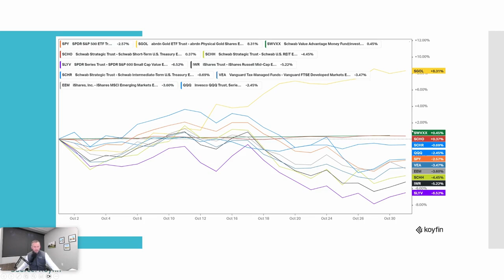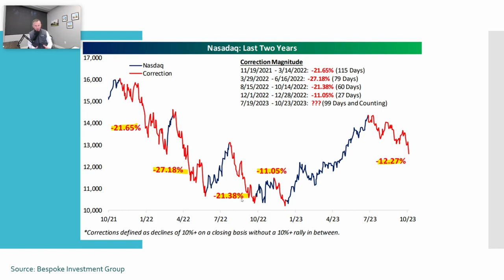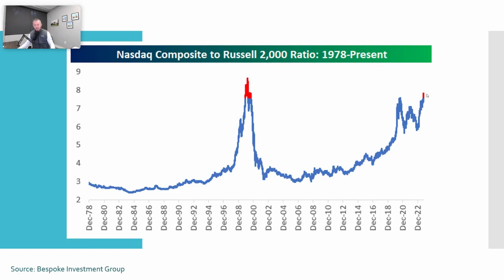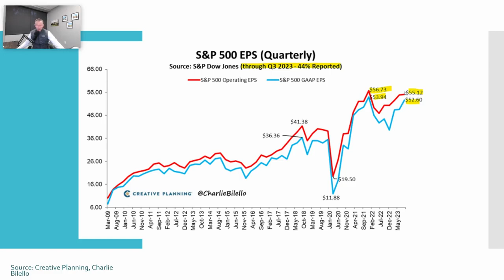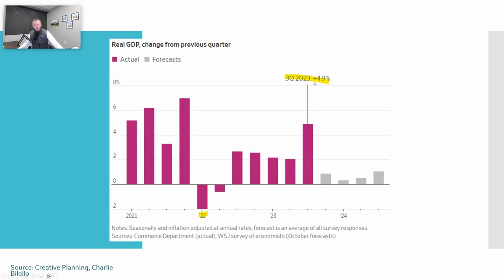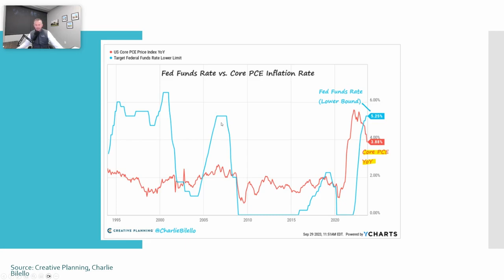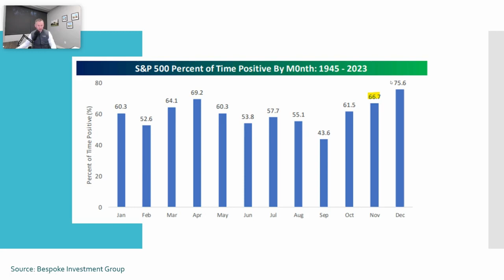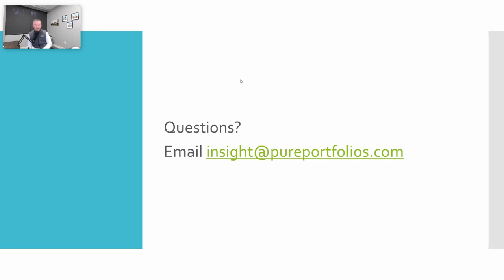Pure Portfolios | October 2023 Market Commentary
In Pure Portfolios' October 2023 Market Commentary, Chief Investment Officer, Nik Schuurmans, unpacks earnings, the GDP print, Fed rate hikes, what's working & what's not working...

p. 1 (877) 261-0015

Investment advisory services offered through Pure Portfolios, a Registered Investment Advisor with the U.S. Securities and Exchange Commission. It should not be construed as legal or tax advice and is not intended to replace the advice of a qualified attorney or tax advisor. This information is not an offer or a solicitation to buy or sell securities. The information contained may have been compiled from third party sources and is believed to be reliable.